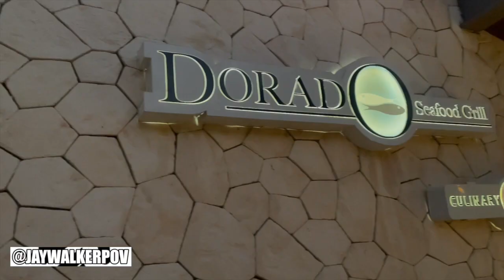Mexico Trip 2023 Part One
JWPOV in 60 : Mexico Trip 2023 Part One

A quick highlight recap music video of the first / arrival day of a vacation to Mexico, at The Hideaway at Royalton Resort, in Riviera Cancun.